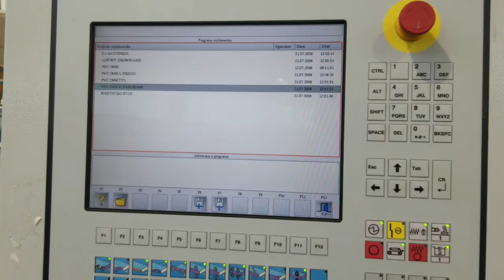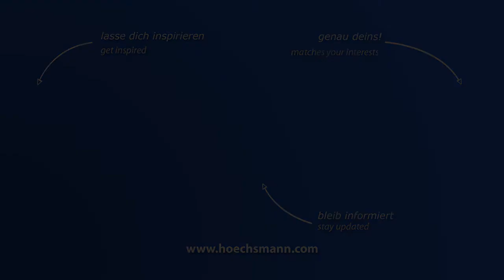BRANDT KDF 660 2C (Höchsmann Klipphausen)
BRANDT Kantenanleimmaschine KDF 660 2C